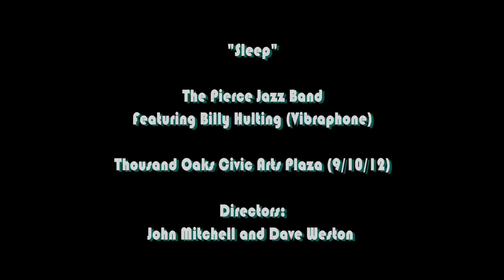09|10 Sleep (Pierce College Big Band-HD.mov)